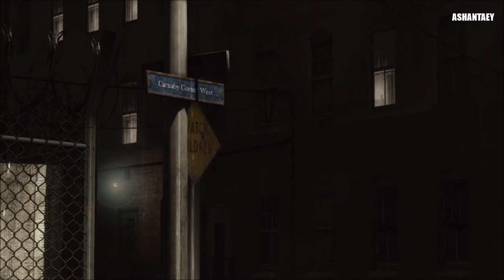Heavy Rain - Playground and Shaun gets missing.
Ethan Marsh spends time with Shaun on the local playground. He suffers a black-out. Shaun disappears.